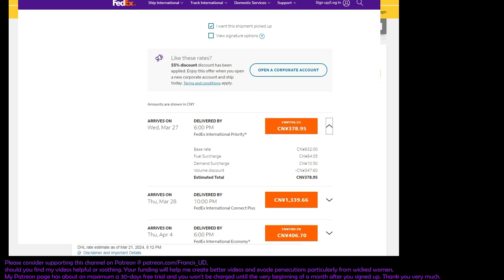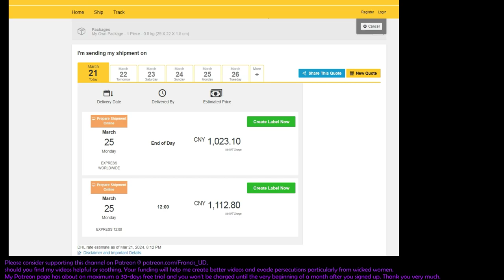Did 100 push-ups today in the midst of new forms of intrusive thoughts +persecutions..